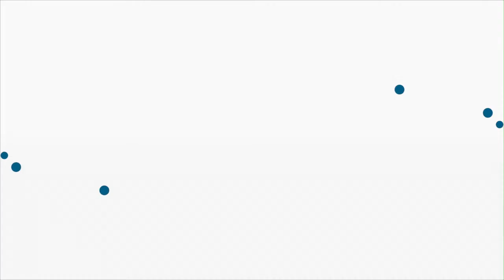'Everything is going haywire': economist Dr Eamonn Butler on why we should worry about the economy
World Finance speaks to Dr Eamonn Butler, author of The Economics of Success: 12 Things Politicians Don't Want You to Know, about what caused the global financial crisis and what we can do to avoid another.

Risky bankers and excessive lending: these were largely seen as the villains behind the global financial crisis. But to what extent were governments to blame? World Finance speaks to Dr Eamonn Butler, economist and author of The Economics of Success: 12 Things Politicians Don't Want You to Know, to discuss who should take responsibility for the economic downturn, why he thinks Britain should get out of the EU, and whether the Bank of England's financial predictions for the UK economy are a good sign.